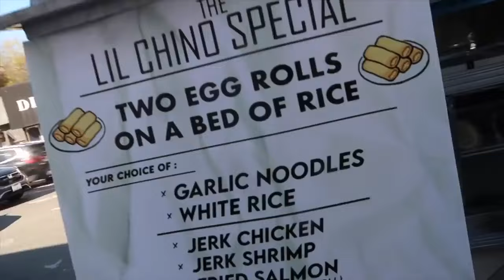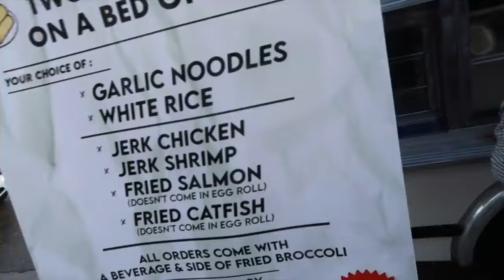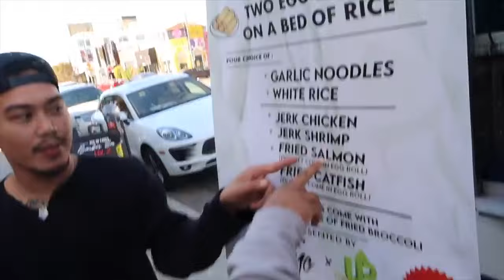MY EX CALLED ME 'BABE' & SAID THIS WHILE EATING!